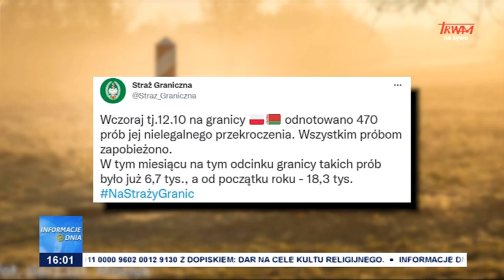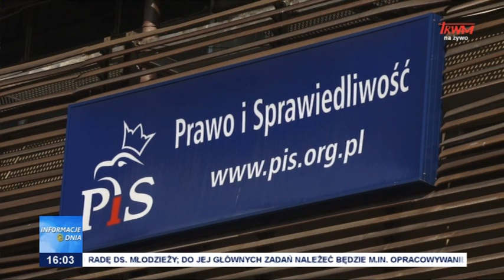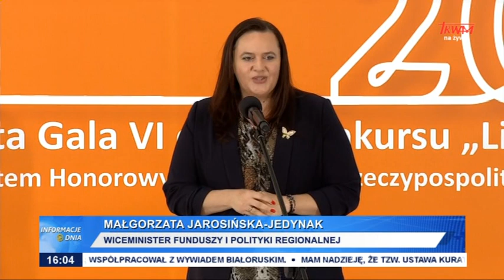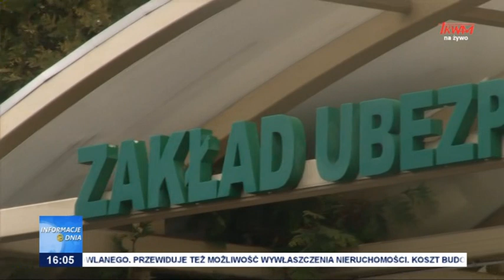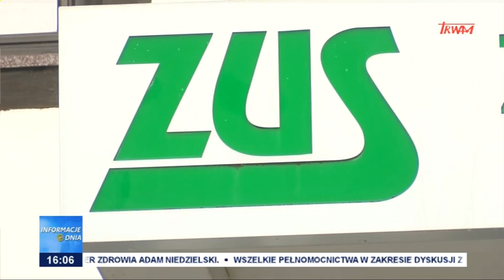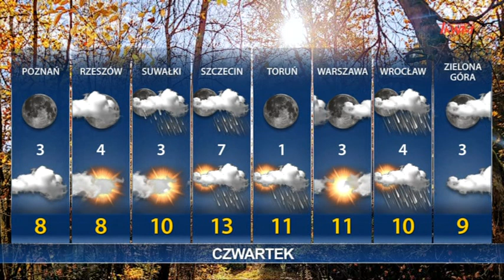Informacje Dnia 13.10.2021 [16.00]